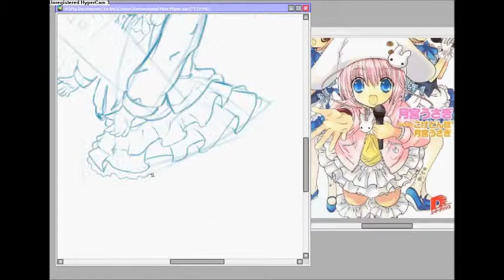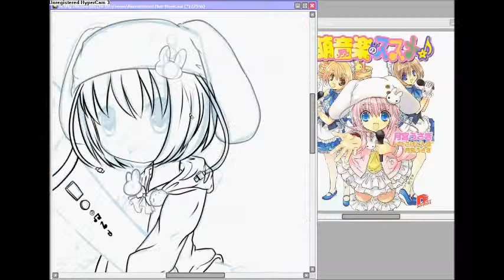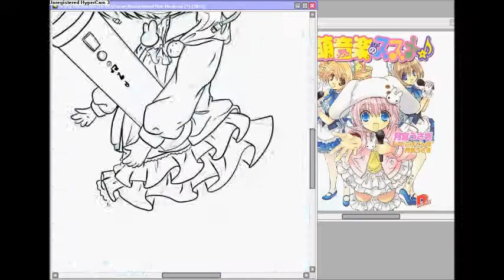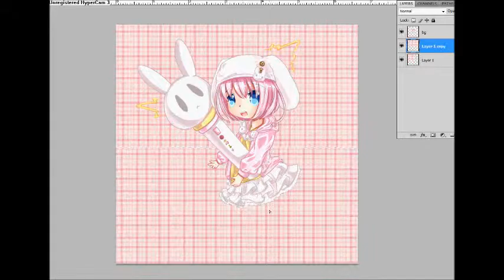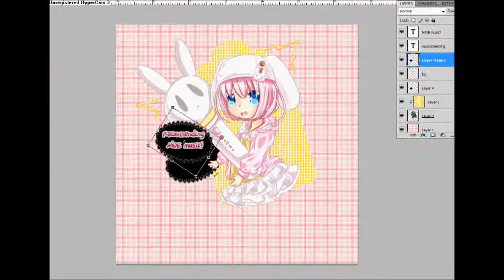Recommending Moe Music [Speedpaint]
This is a birthday present to こげーどんぼ*  one of my favorite artists that got me into drawing anime and manga!
her birthday is on the 27th of Feb. So I would like to wish her lots.
the character that I drew is from a manga called "Recommend Moe Music"

Song- "Invader invader" by Kyari Pamyu Pamyu